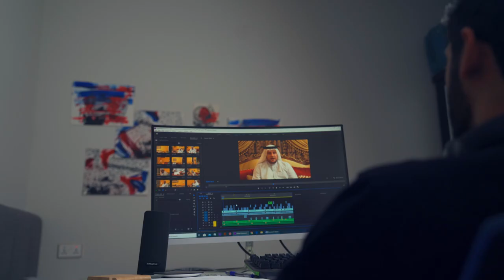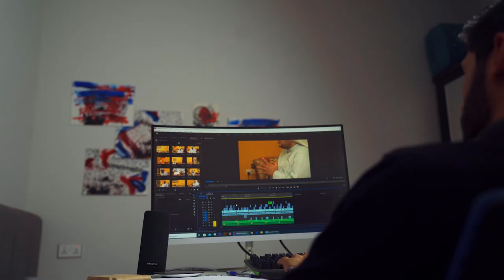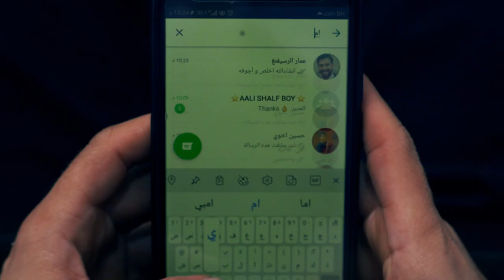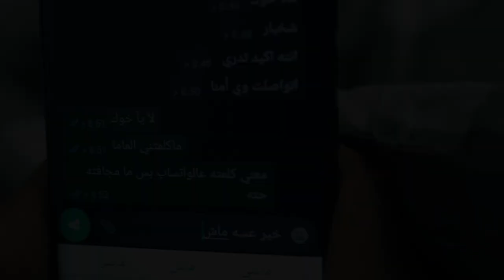الحلقة الاولى | مسلسل وليال عشر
مسلسل وليال عشر

فكرة وسناريو: محمود محمد
اخراج: صالح العريبي
انتاج: اللجنة الثقافية بمأتم الحاج حسن العريبي

بطولة:
جعفر شملوه
منذر البوري
أحمد فضل
حسن ابراهيم